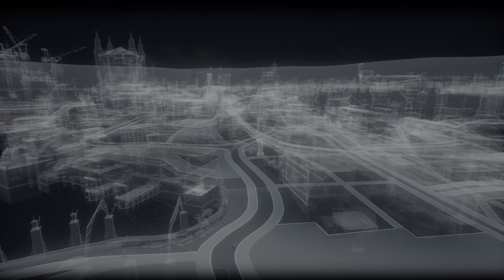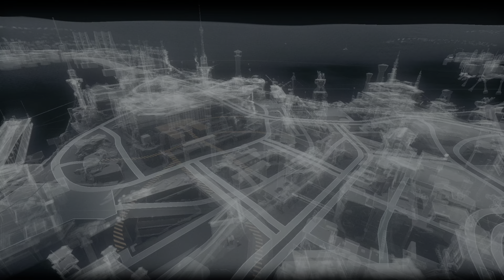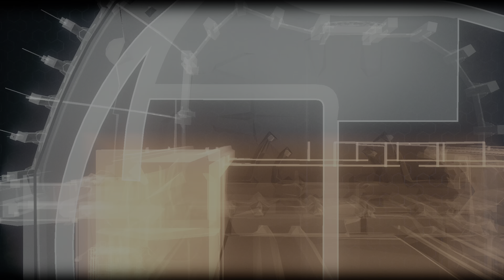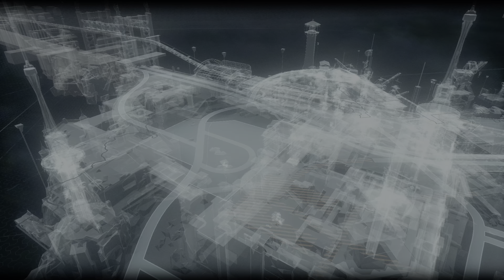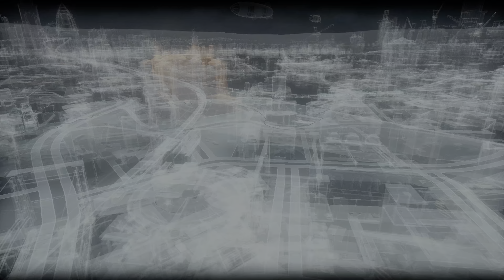BATMAN: ARKHAM KNIGHT